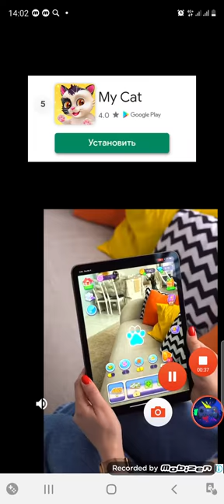Draw happy puzzle day 324-333